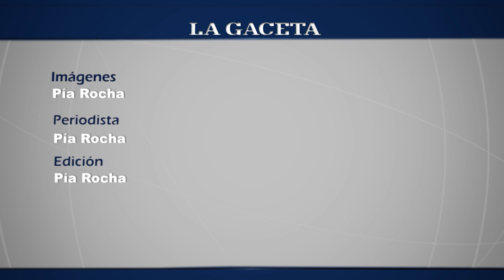Miss Trans Salta 2015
Anoche se llevó a cabo el certamen de belleza que consagró como reina a Jazmín Domínguez. Mirá lo mejor de la noche.